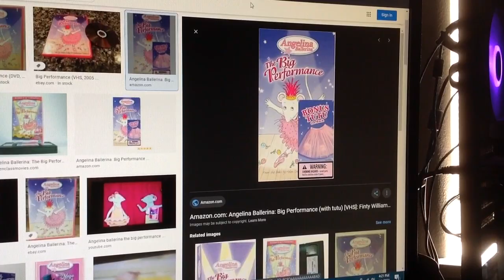Do You Have This VHS? #1182